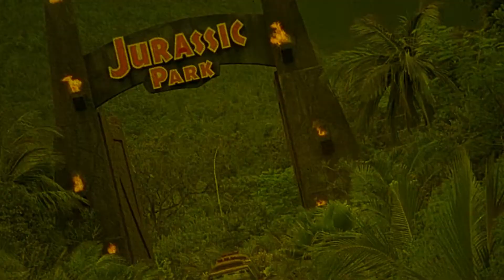Black Water Abyss | Movie Review | 2020 | Crocodile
Five friends exploring a remote cave system in Northern Australia find themselves threatened by a hungry crocodile.

Movie Review for Black Water: Abyss